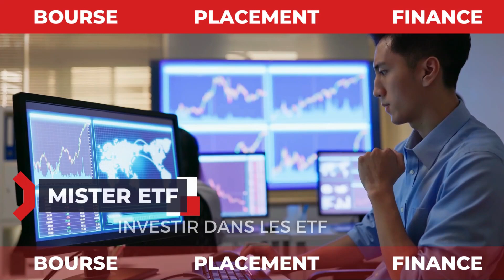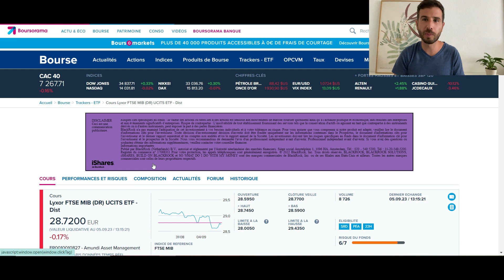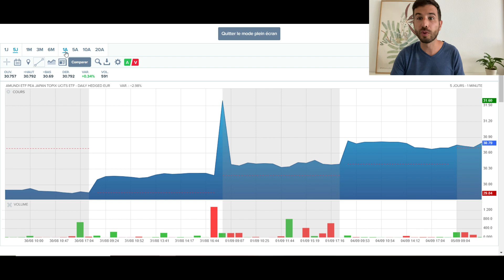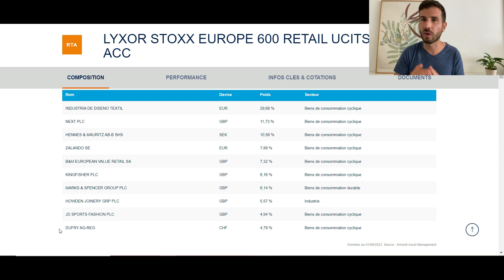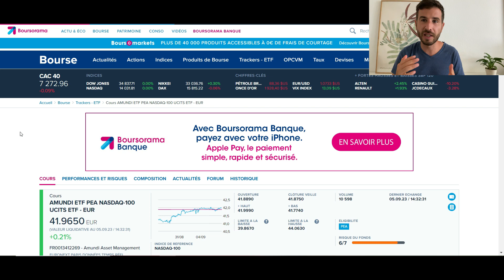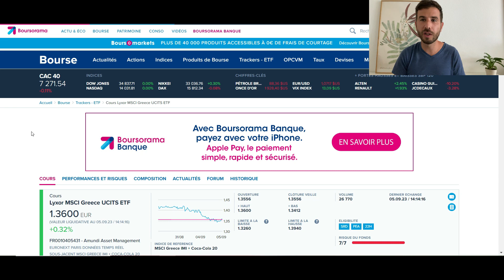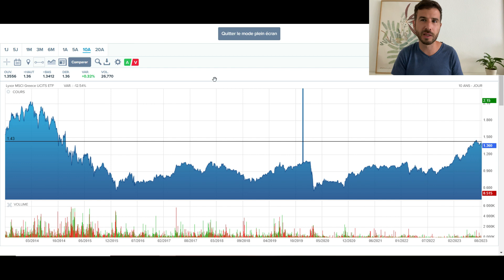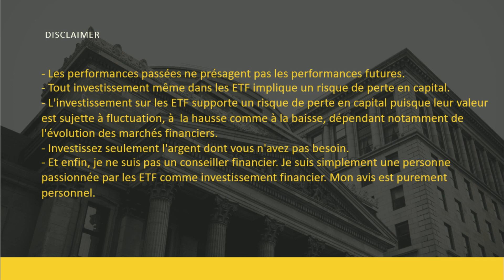🚀💥 LE TOP 5 ETF PEA QUI SURPERFORMENT LE MARCHÉ - SEPTEMBRE 2023 (+41% EN 6 MOIS !!!)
Salut à tous les investisseurs,
Salut à toutes les investisseuses,

Bienvenue sur cette nouvelle vidéo ! Si vous êtes à la recherche d'opportunités d'investissement pour 2023, ne manquez pas cette vidéo. Je vous présente les 5 ETF éligibles au Plan d'Epargne en Actions (PEA) les plus prometteurs pour cette année. Je vous explique les caractéristiques de chaque ETF et pourquoi ils peuvent être des choix judicieux pour votre portefeuille. Ne ratez pas cette occasion de découvrir des opportunités d'investissement pour booster vos finances en 2023. Regardez maintenant !

Et si vous avez kiffé cette vidéo, alors LIKEZ, COMMENTEZ, PARTAGER pour ne pas ratez la prochaine vidéo. A la semaine semaine prochaine les amis investisseurs et les amies investisseuses. Et d'ici là portez-vous bien !!!

Tchao Tchao Tchao 🚀 💥

Mister ETF :)

✍️ LIKEZ ET COMMENTEZ ca fait toujours plaisir !

▬▬▬▬▬ PARRAINAGE ▬▬▬▬▬▬▬▬▬▬▬
🤑 80 EUROS OFFERT CHEZ BOURSORAMA - code parrainage NOAL3988

⚠️Petits rappels :
- Les performances passées ne présagent pas les performances futures.
- Tout investissement même dans les ETF impliquent un risque de perte en capital.
- L'investissement sur les ETF support un risque de perte en capital puisque leur valeur est sujette à fluctuation à  la hausse comme à la baisse dépendant notamment de l'évolution des marchés financiers.
- Investissez seulement l'argent dont vous n'avez pas besoin.
- Et enfin, je ne suis pas un conseillé financier. Je suis simplement une personne qui adore les ETF comme investissement financier. Mon avis est purement personnel.